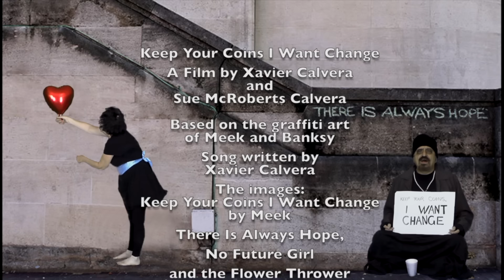Keep Your Coins I Want Changed Remastered for 2023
Music video based on the graffiti art of Banksy and Meek, with Susi and X making the graffiti characters come alive.  Song remastered for 2023.